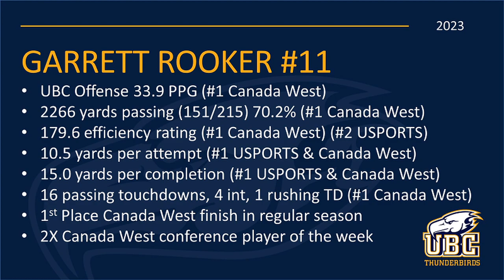Garrett Rooker #11 UBC Football 2023 Canada West All-Star